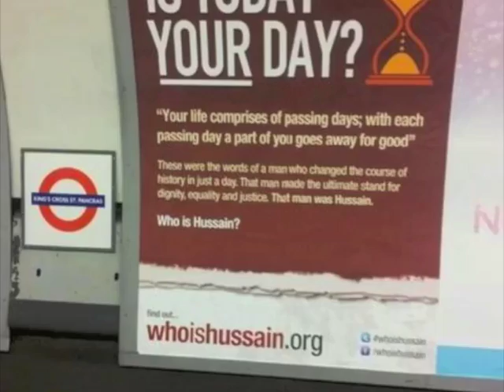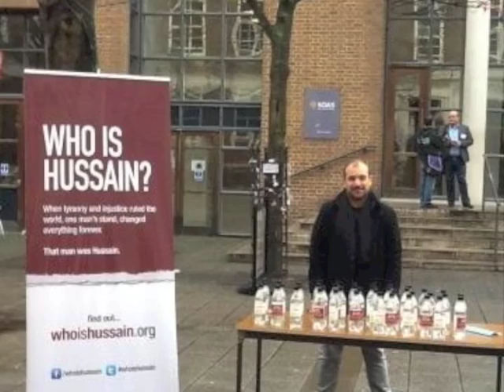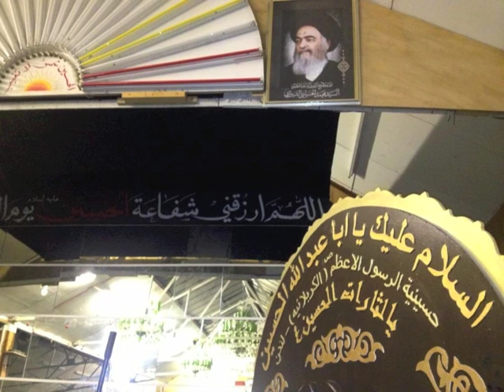Muharram 2012/1434 - Unforgettable Moments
Muharram 2012 Muharram 1434
Mainly in London, Special thanks to everyone for uploading photos and in particular the following foundations:
Al-Khoei Foundation, Ahlulbayt TV, Muhammadi Trust, Shabab Al-Sibtayn, Rasool Atham, Dar il-islam, Hujjat Stanmore, AhlulBayt Islamic Mission (AIM), Hussainat Al-Zahra Middlesborough, MKSI Leicester.